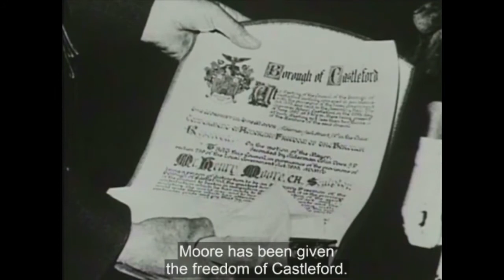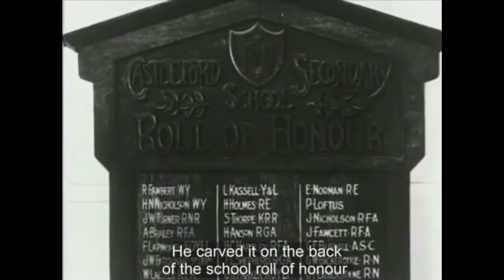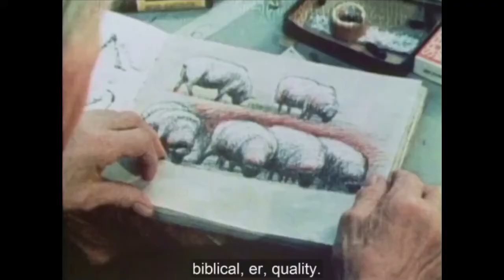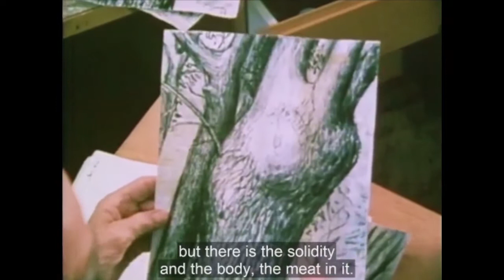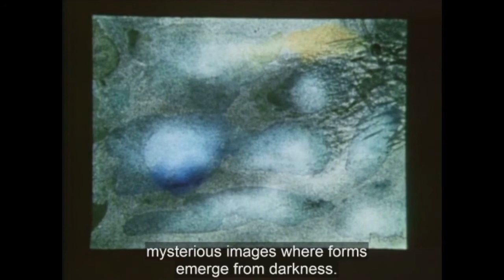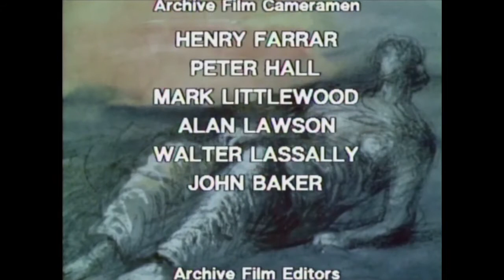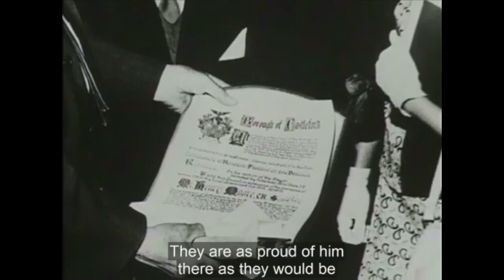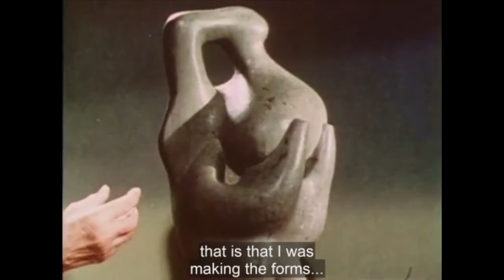Henry Moore - Porträt 1951 von John Read (engl.)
Produktion: BBC 1985 von Rosemary Bowen-Jones Englisch mit englischen Untertiteln für Gehörlose John Read shares his personal memories of the artist he filmed six times over 28 years. Speaking.

Henry Moore - Porträt 1951 von John Read 'Art is the expression of imagination and not the imitation of life.' BBC 1951, Produzent: John Read This documentary introduces us to Henry Moore.

Henry Moore discusses the artwork he has chosen for his home. BBC 1974, Producer: John Read. First Broadcast: 08 January 1974. In this programme Henry Moore talks for the first time about.